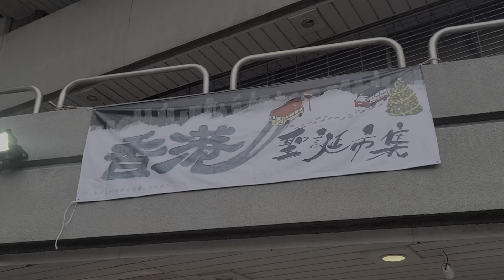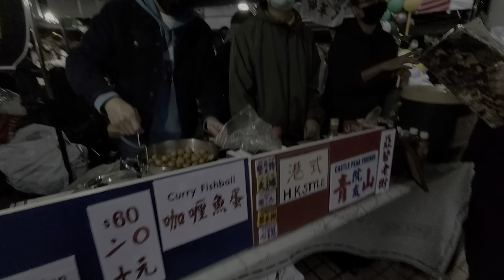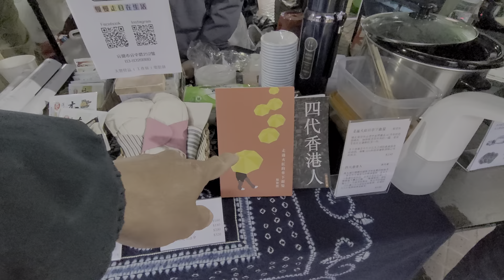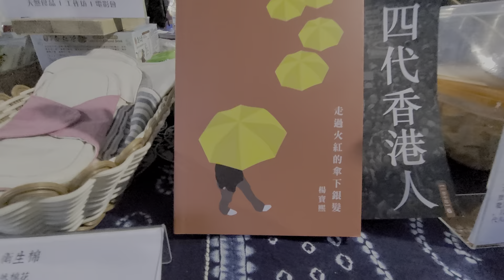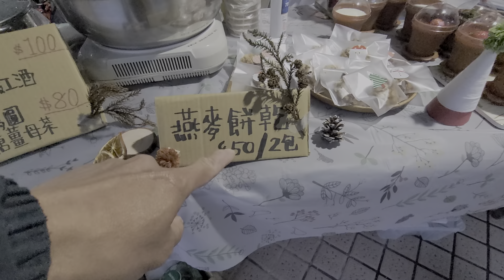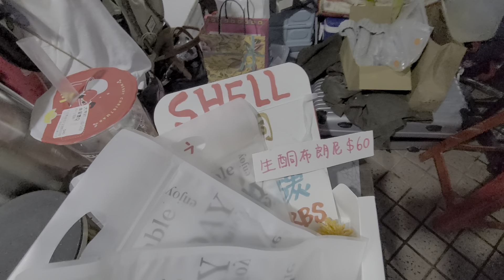旅居台灣港人社交活動篇：台北聖誕台灣香港協會香港聖誕市集人頭湧湧(一)慰鄉愁香港小巴現台灣！香港特色小食應有盡有！仲有台灣人精製小食台港融合樂融融！巧遇走過火紅的傘下銀髮楊寶熙。他鄉遇故知！雞啄唔斷…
日期: 2021/12/24
時間: 13:00-21:00
地點: 台北華視大樓停車場側
活動名稱: 台港大聯盟香港人聖誕市集
參加後感想: 一張張熟悉的臉孔，一聲聲親切的港式粤語，一個個擺滿 桌面的地道香港特色小食……彷彿香港的年宵，又似香港的廟街夜市，更像是香港的走鬼食肆夜攤！置身其中，不禁要問: 此刻，我是在香港嗎？回來香港了嗎？但是理性卻告訴我: 不要做夢，你只是精神魂魄回到了香港！
祈願: 明年後年一直下去的聖誕節，同樣時間同樣地點同樣一直都有[香港人聖誕市集]在台北舉辦(今年高雄也有。希望做到遍地開花，香港人聖誕市集未來能遍布全台各大城市，大家一起努力！)！同樣，盼望明年往後有更多的台灣人來到現場參與並享用在台港人製作的地道港式小食、交朋友。真正做到臺港大融合！